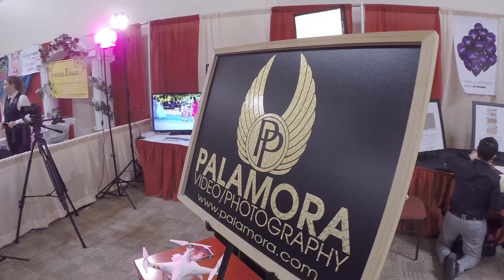Palamora - DayToDay Ep. 11 Season 2